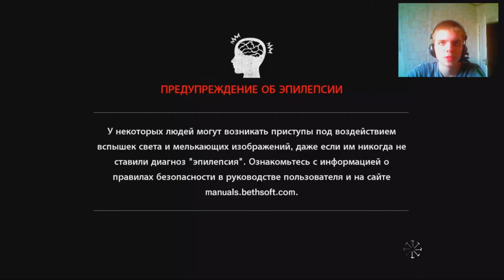The Evil Within 1 сезон 1 серия Финал! (12.04.16) 16+